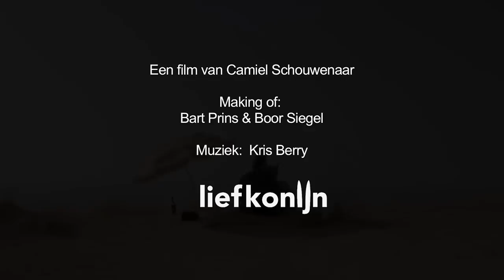LIEF KONIJN Making of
Een kijkje op de set van de korte tragikomedie Lief Konijn - opnames van 20 t/m 22 februari 2012 in Amsterdam Noord en Bloemendaal.
Scenario / regie: Camiel Schouwenaar Scenario: Maureen Versprille D.O.P: Ezra Reverda Productie: Smit&Jansen / MacGyver